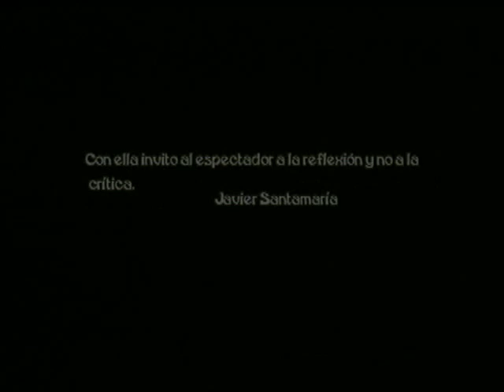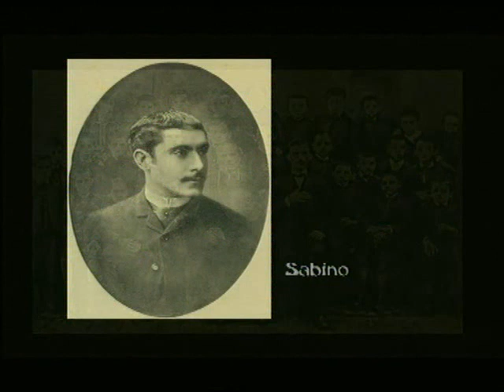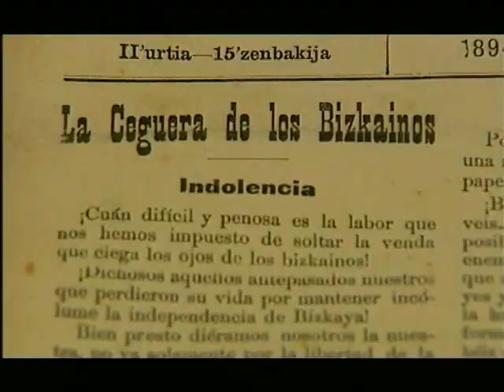SABINO ARANA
Un abanico de entrevistas sobre la figura de Sabino Arana, fundador del PNV.
Un documental que no pretende ni acusar ni defender al personaje y que sólo es una galería de opiniones desde el PP a HB contando con personajes de la cultura como Albert Boadella.